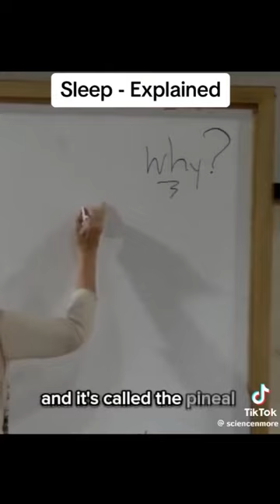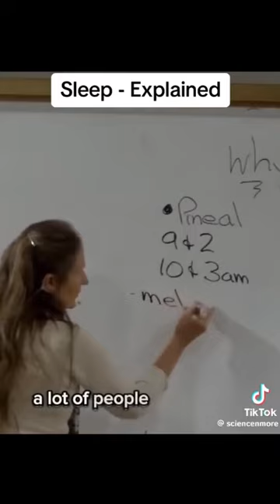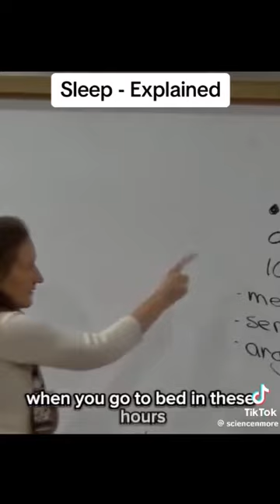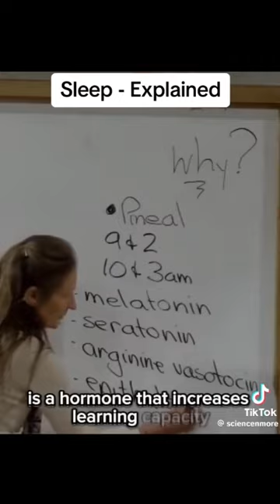Sleep Explained 😴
Video from Dilruk